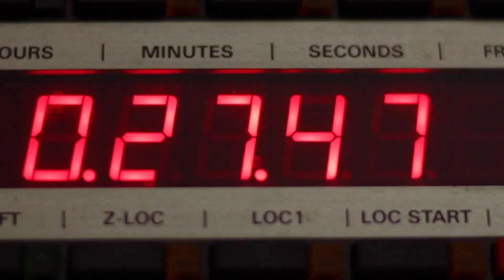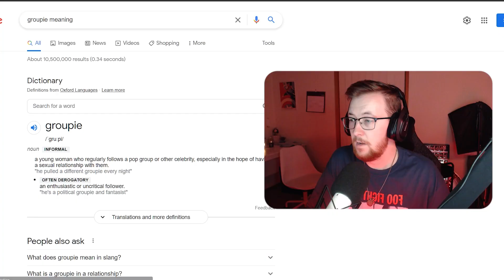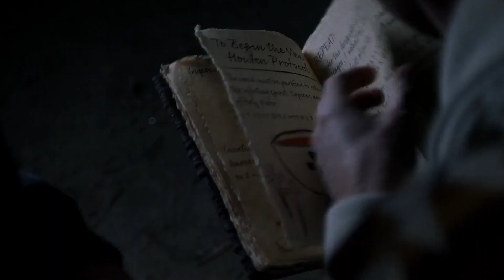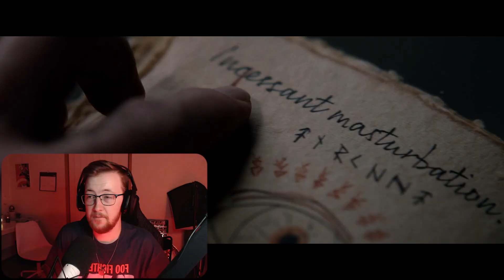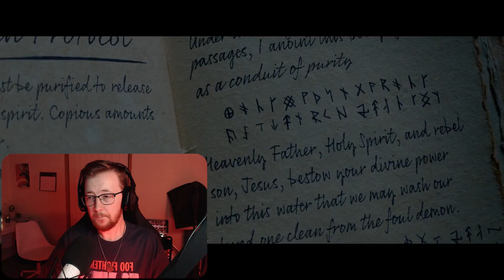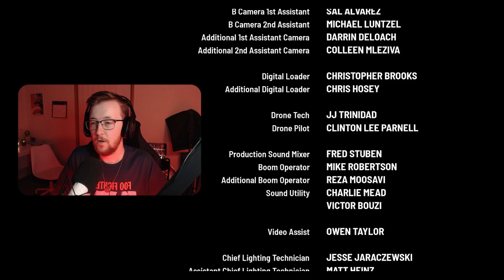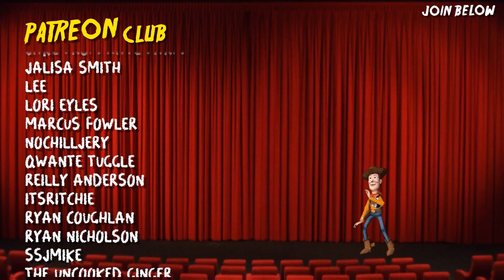STUDIO 666 (2022) Movie Reaction | *First Time Watching*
foo fighters go to a demonic house, it writes itself.

Puggapillar
Belmont
VIC 3216
Australia